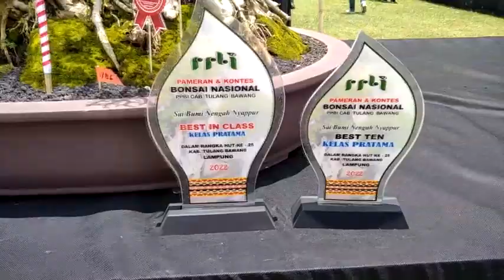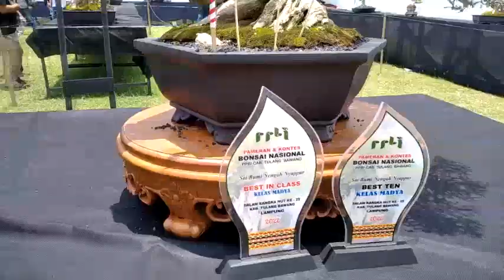Serut Macan Best In Class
serut